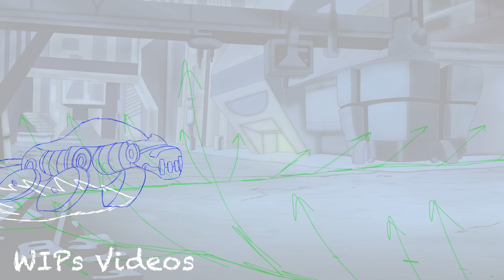SatAM Re-Juiced || Shot 275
Please read the description for all the info you need!
Welp, I've done it again-
I went on ahead and grabbed YET ANOTHER shot to do for this project! This was the last shot that I was allowed to take, and I really gave it my all on this one! It was worth the challenge too; I was able to learn some new tricks, such as making dust trails! And, of course, I was able to animate Sonic running, which as I found out is super fun-
(And you'll notice that little watermark there, I made it especially for the project! How fun!)
PROJECT/VIDEO INFO:
- Character(s): Robot Cheetah, Sonic
EQUIPMENT/PROGRAMS USED:
- Huion GT-191 Tablet
- Toon Boom Harmony 21 Advanced (Animation)
- FireAlpaca (Background)
- Adobe Premiere Pro (Editing)